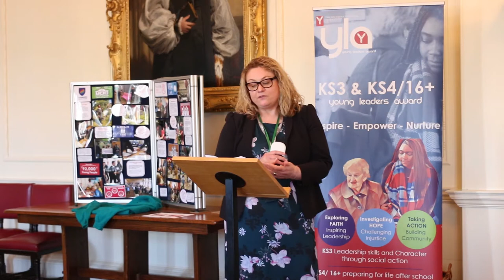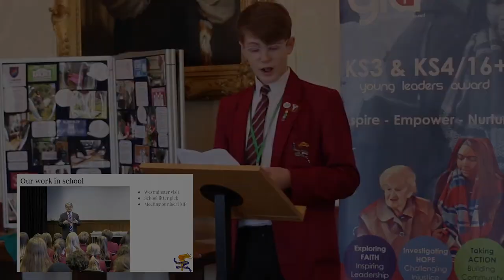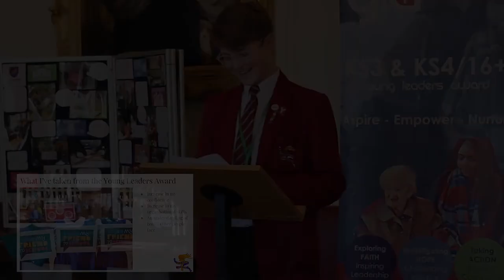Bingley Grammar School's Young Leaders Award Story 2020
Can't join us for a conference? Watch teachers and pupils from Bingley Grammar share their experiences of the YLA.